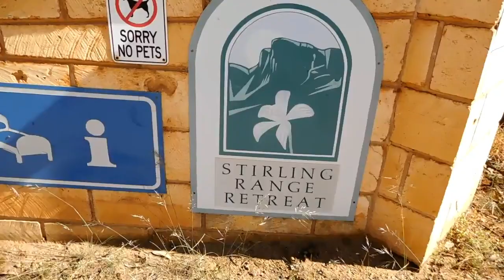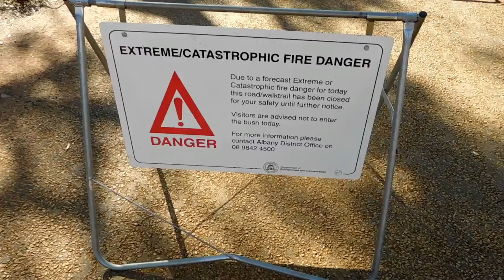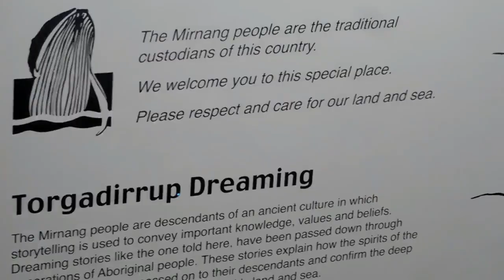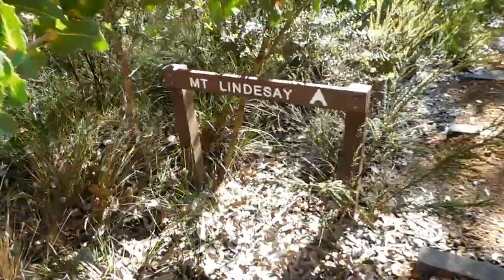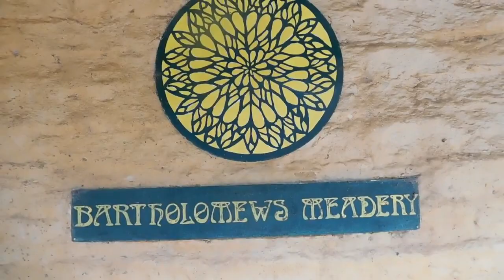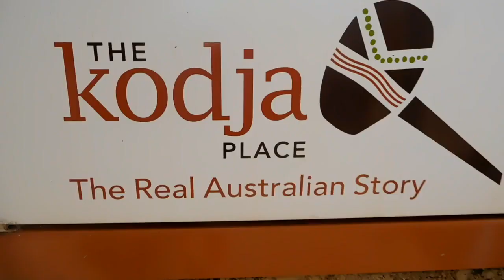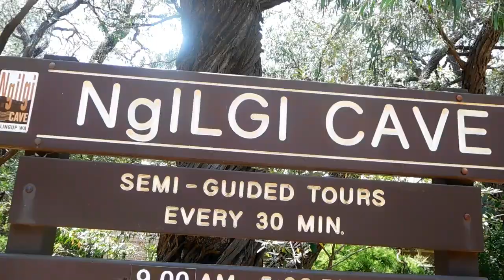TRAVEL VLOG | WESTERN AUSTRALIA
G'day guys! This is my recent vlog from my trip with my twin sister to South Western Australia! We had an awesome time catching up with our friends we'd met overseas and checking out the amazing scenery and towns. Can't wait to go back and explore the rest of WA! xx

Places we visited:
• Stirling Range
- Bluff Knoll Mountain
• Albany
- Misery Beach
- Bald Head Trail
- The Gap
- Cable Beach
- Wind farm
- Mt Clarence
• Denmark
- Little Beach
- LakeHouse Winery
- Mt Lindsay
- Greens Pool Beach
- Lights Beach
- Swiss Annie’s Fine Chocolates (Chocolate Factory)
- Bartholomew Meadery ((Honey Farm)
• Kodja
• Perth
- Fremantle Prison
- Casino
- Capitol club
- Kings Park
- Elizabeth Quay

♡ Equipment ♡
Camera used: Nikon Coolpix S7000 16 MP Digital Camera with 20x Optical
Edited on: Filmora Wondershare

The Chainsmokers ft. Halsey - Closer (Crystal Knives x Heuse Remix) [RoyaltyFreeMusic]